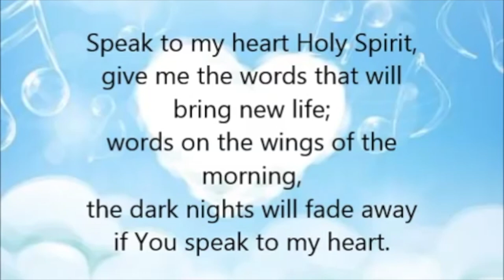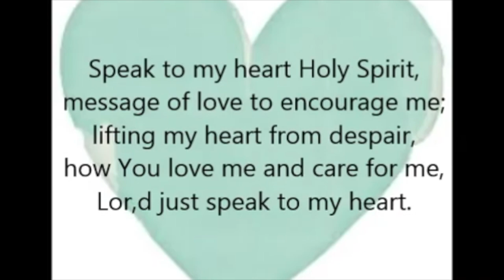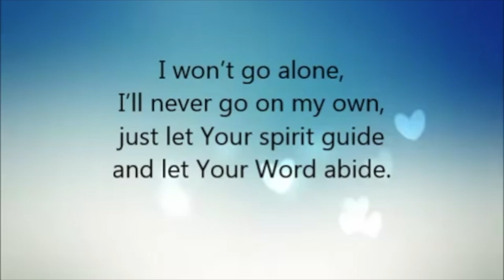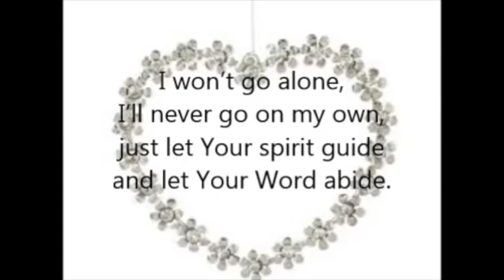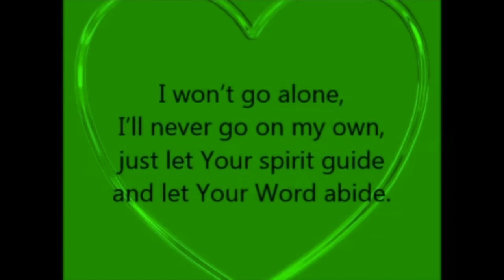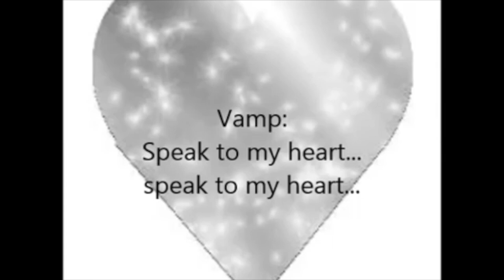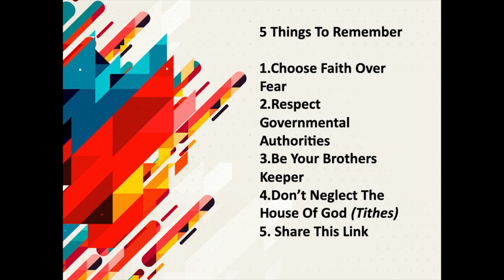A Nation with Heart Trouble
Jeremiah 17:1-14

In this message Dr.Wilbert will show how America is a nation with heart trouble.

Listen ad-free with YouTube Premium
Song
Speak To My Heart
Artist
The New York Restoration Choir
Album
Sunday Morning Service: Why Are You Afraid
[Merlin] The Malaco Music Group (on behalf of Malaco Records); Peermusic, UNIAO BRASILEIRA DE EDITORAS DE MUSICA - UBEM, LatinAutor - PeerMusic, BMI - Broadcast Music Inc., Warner Chappell, LatinAutor, and 4 Music Rights Societies

20549669